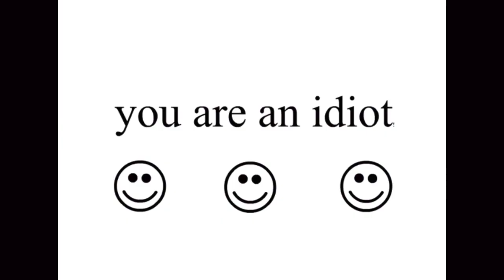THE ROOM OF REQUIREMENT|Hogwarts Legacy part 7